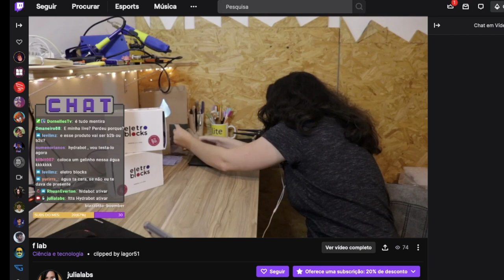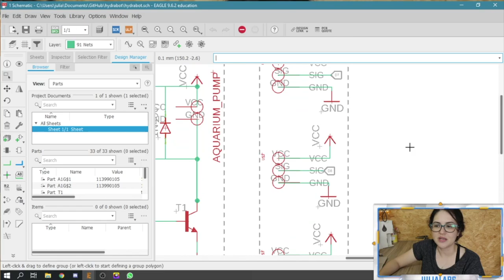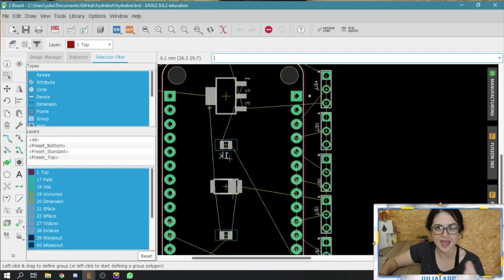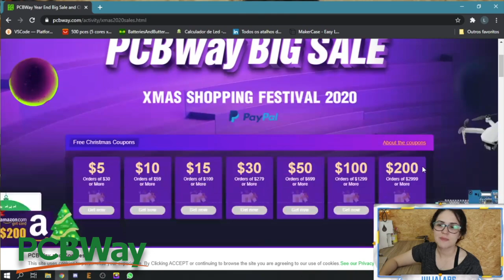CONSTRUINDO UM BOT PARA ME DAR ÁGUA E NÃO MORRER DESIDRATADA - PARTE 2 👁 👅👁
Usei meu ESP32 para construir uma maquina inovadora capaz de fazer com que você me envie um copo de água via chat da twitch